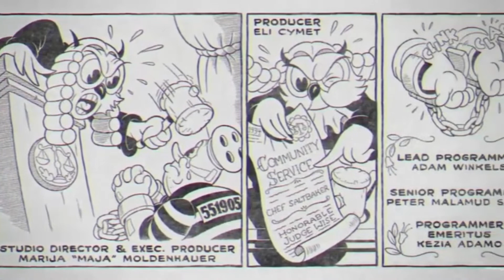Defeats of my favourite villains (Video Games: Part 6)